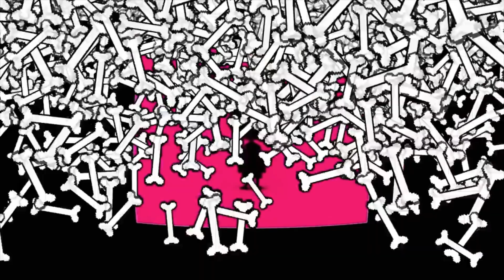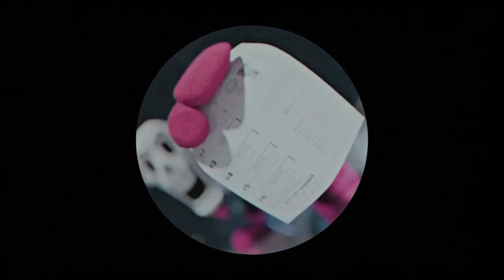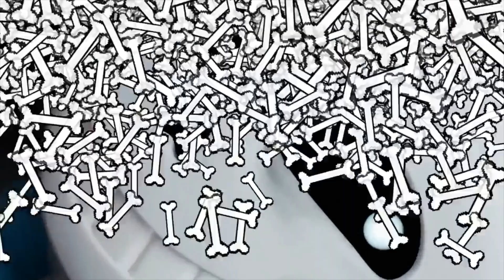Dementia Papyrus & Balls Sans [Meme Recreation]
This doesn't look like what it seems.

The comedy suffering doesn't STOP man!! 😆

➡️ 𝐸𝑑𝑖𝑡𝑒𝑑 𝑇ℎ𝑢𝑚𝑏𝑛𝑎𝑖𝑙 𝑚𝑎𝑑𝑒 𝑏𝑦 𝑚𝑒! ⬅️

{ᴍᴀᴅᴇ ᴡɪᴛʜ ᴀᴅᴏʙᴇ ᴘʀᴇᴍɪᴇʀᴇ ʀᴜsʜ٫ ᴠᴏᴄᴀʟ ʀᴇᴍᴏᴠᴇʀ٫ & ᴠɪᴅᴇᴏ ᴄᴏʟᴏʀ}